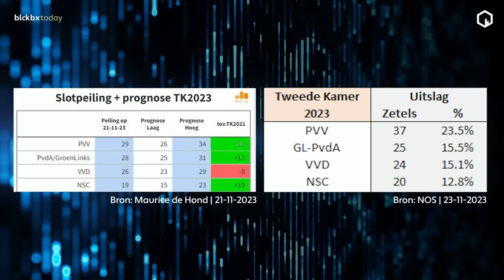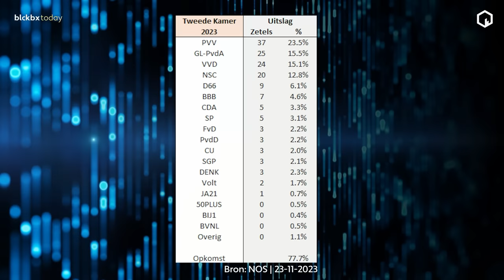Waarom Wilders won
De volledige uitzending van blckbx today #248 van vrijdag 242 november 2023 is te bekijken

Naast de verkiezingswinst van PVV won opiniepeiler Maurice de Hond de eer voor de slotpeiling die het meest overeenkwam met de uiteindelijke uitslag. Vanavond doet hij zijn nabeschouwing.

Desk: Tweede Kamerlid Harm Beertema, opiniepeiler Maurice de Hond en juriste en publiciste Sietske Bergsma
Presentatie: Sanae Orchi